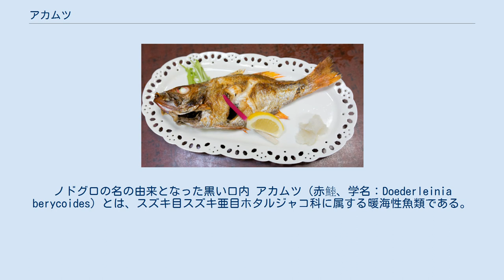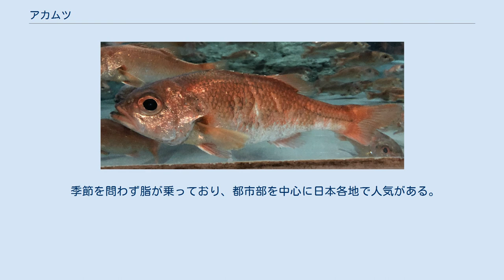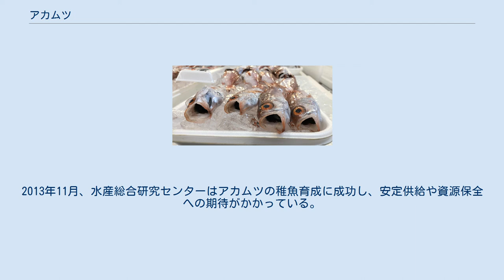アカムツ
ノドグロの名の由来となった黒い口内 アカムツ（赤鯥、学名：Doederleinia berycoides）とは、スズキ目スズキ亜目ホタルジャコ科に属する暖海性魚類である。
スズキ科とする分類もある。
別名はノドグロ（喉黒）。
 なお、スズキ目ムツ科のムツとは別種であり、両顎に犬歯がない。
 全長約40cm。
体型は楕円形で、側偏する。
背側の体色は赤紅色で、腹側は銀白色。
櫛鱗をもつ。
 口の奥の喉が黒いので、「ノドグロ」の名がある。
他にもメキン、ギョウスン、キンギョウオなどの呼称がある。
 甲殻類やイカなどを捕食し、6月から10月にかけて産卵する。
 太平洋西部、日本から東南アジア、オーストラリアまで分布しており、日本では関東より南の太平洋や、新潟、九州の海に生息している。
 水深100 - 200mに生息する。
主に砂底を住居としている。
小魚や甲殻類を食べる。
 ノドグロの塩焼き 佐渡、富山県、石川県、島根県などの北陸、山陰と言った日本海側では従来から高級魚として扱われ、島根県浜田市では「ノドグロ」の名称で市の魚にも指定されている。
鮮度の維持できる物流の一般化にともなって、他の地域でもその存在が知られるようになってきた。
味は独特の上品な味わいで、焼いても煮ても美味。
「白身のトロ」などと称されることもある。
高級魚としてグルメ番組などでも採り上げられる傾向にあり、値段が値崩れすることはほとんどない。
 季節を問わず脂が乗っており、都市部を中心に日本各地で人気がある。
大型のものは1万円で取引され、水温の変化や餌のプランクトンの増減などの条件に漁獲量が影響されやすい。
2013年11月、水産総合研究センターはアカムツの稚魚育成に成功し、安定供給や資源保全への期待がかかっている。